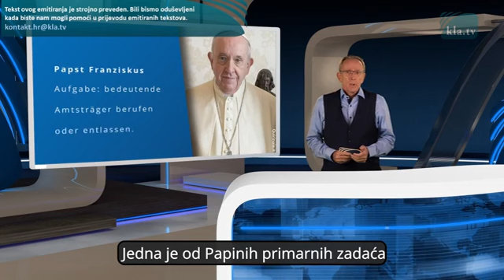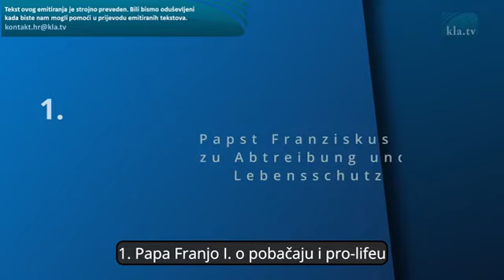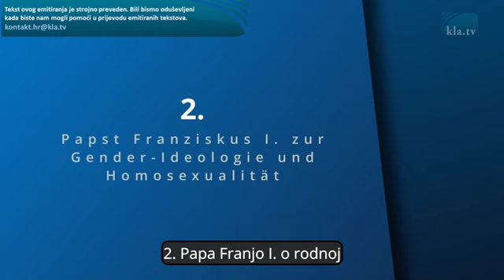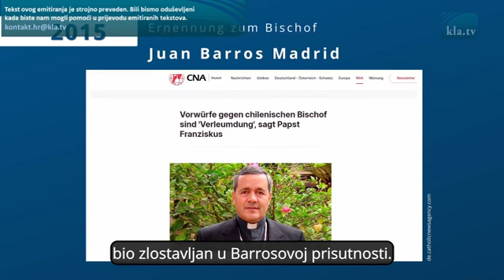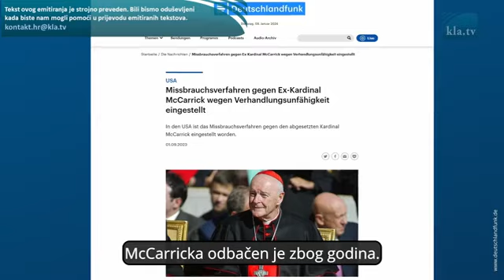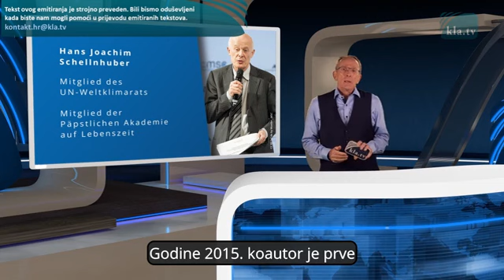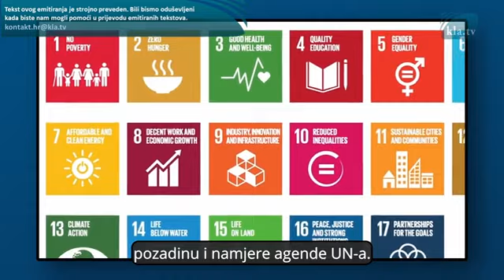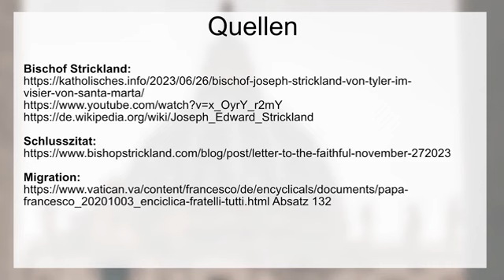Je li papa Franjo pobornik globalne agende?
Izvrstan prilog KLA.TV o kadrovskim odlukama pape Franje, u kojima se prilično jasno vidi kakve ljude on preferira, a kojih se pošto poto želi riješiti. Ovako sve složeno i povezano s godinama i imenima, Franjin pontifikat dobiva sasvim drugu dimenziju, ili možda bismo mogli reći, poprima stvarnu dimenziju i stvarni cilj.

Također su nabrojane razne Franjine izjave vezane za točke globalističke agende, kao npr. pitanje migracija, abortus, homoseksualizam, LGBT i woke, klimatske promjene, cijepljenje. Čini se kao da je Franjo uvijek na liniji sa službenim narativom UN-a i njihove zloglasne Agende 2030. Sjetimo se da je toplo pozdravio i podržao i COP28 klimatsku konferenciju kao i nedavni bal vampira u Davosu (WEF).
Nerijetko poziva na „globalna rješenja“.

Nesumnjivo jest, čak je jedan od istaknutih promicatelja i provoditelja. Bez obzira koliko je ovo teško spoznati za veliki broj odanih vjernika, istina je pred nama, Franjo zapravo ništa ne skriva.